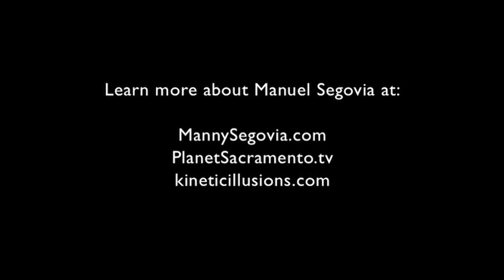Sacramento Artist Portfolio for Manny Segovia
Manny Segovia